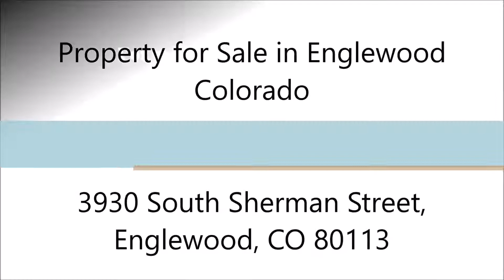Englewood Real Estate 3930 South Sherman Street, Englewood, CO 80113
Englewood Real Estate: Property for Sale in Englewood Colorado

Beautifully updated, classic Englewood ranch, close to everything: public transportation, Broadway entertainment, schools, parks, hospitals. Updates, too many to completely cover, include, updates to kitchen layout, new granite counters and back splash and stainless steel appliances. New master bath with floor, tile, tub, toilet, Original, but restored hardwood floors. New basement flooring. New interior paint throughout. New driveway and updated garage with new door and opener.

Adress: 3930 South Sherman Street, Englewood, CO 80113
Price: $405,000